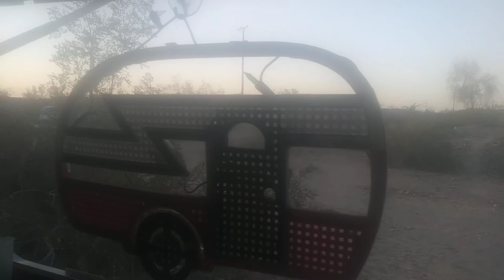Will you see your Relatives w/GAS HIKES in 2022 ?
It has been determined by the US economy Institutes that the U.S. in 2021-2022 is experiencing the highest inflation rates in over 40 years !!!
     Rent, Food prices, transportation rates (taxi service, bussing and train service) as well as vehicle fuel prices have skyrocketed since the Democratic Party took office just 2 years ago.
     The average family of 5 now pays $350. a month more on their bills than when Republican President Trump was in office just 2 years ago.